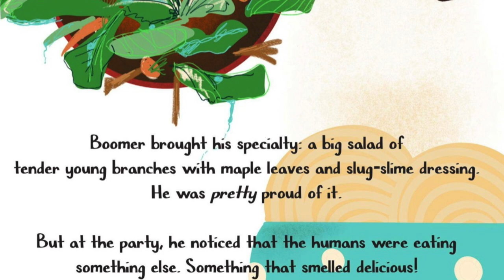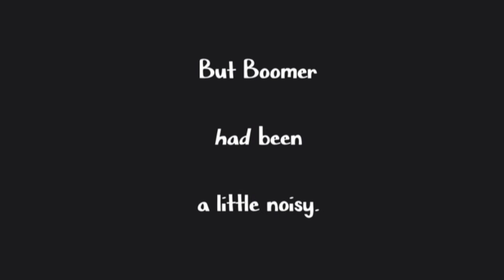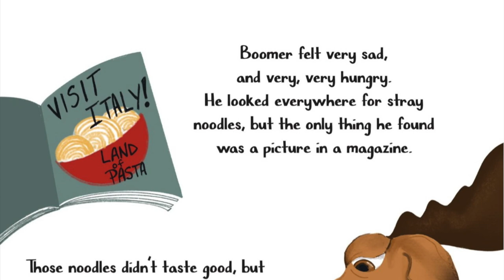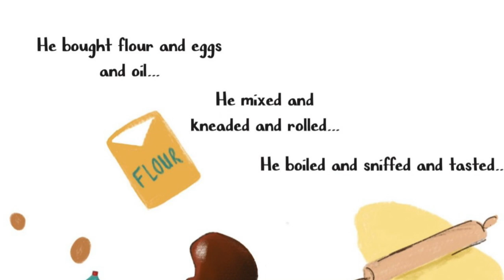The Moose Who Loved Noodles By Rachel Dutton I Storytime Read Aloud